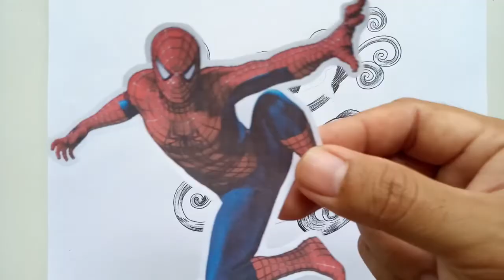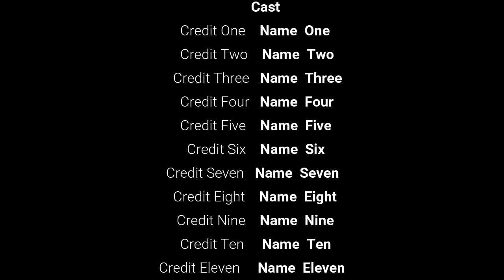SPIDERMAN | how to draw spiderman ornament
membuat kreasi gambar spiderman dengan pensil dan drawing pen